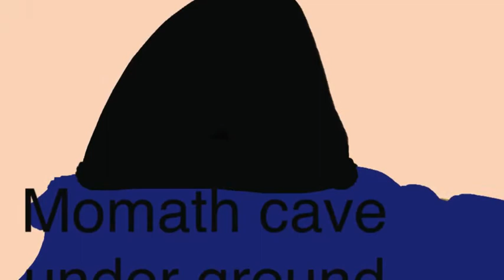Momayh cave By Anthony